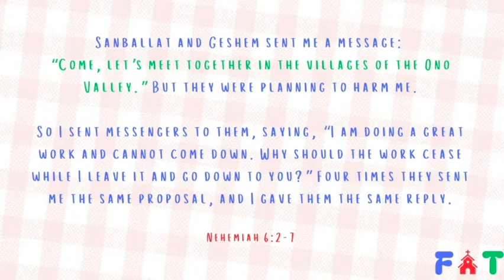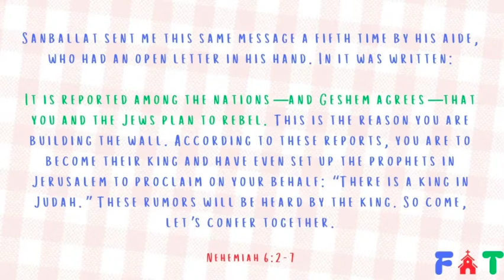FAT - Available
Nehemiah 6:2-7; Exodus 17:10-13; Acts 16:29-32
6-28-14
Speaker:  Jesse Mark